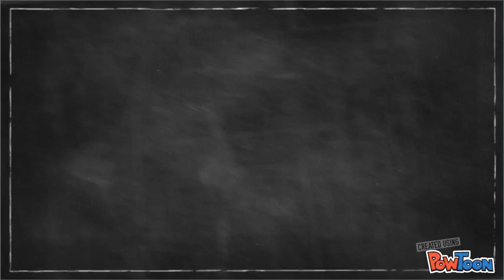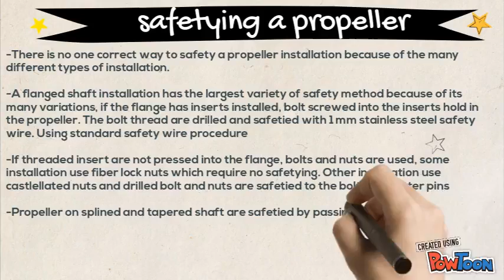Propeller Installation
DAM5B Dec2017